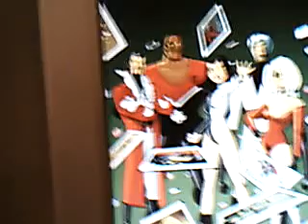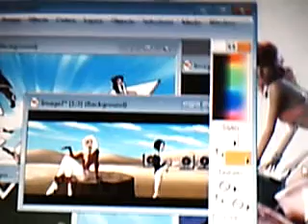Ace custom ministatue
Repainted Avengers mini statue Wasp